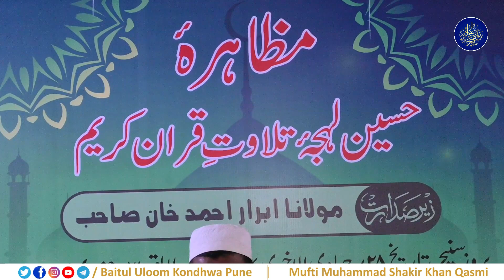SURAH AL-FURQAAN | MUZAHARA-E-QIRAT 2023 | HAFIZ SALMAN